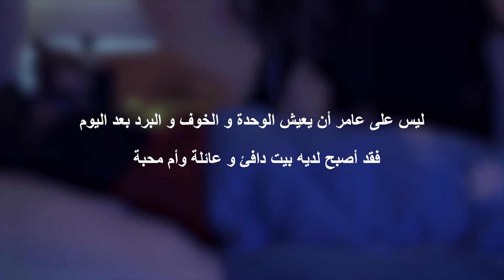SOS Children's Villages Syria - Ramadan TVC